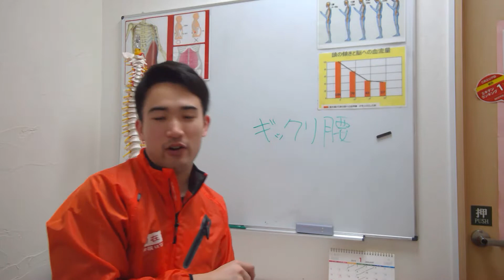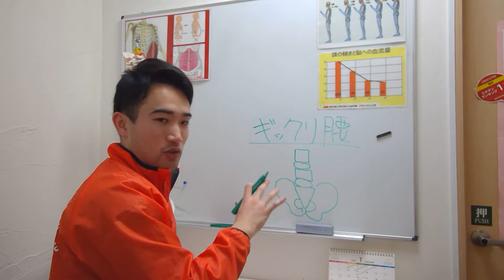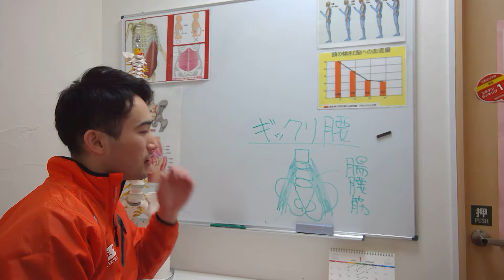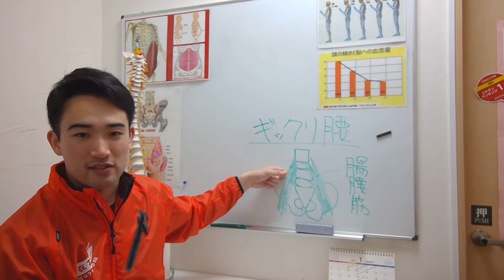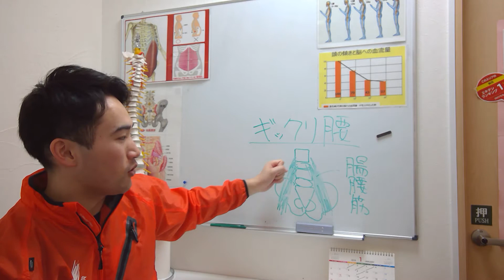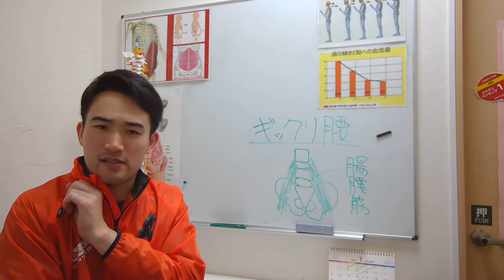【ギックリ腰 ぶり返す】福岡 篠栗 腰痛 自在な整骨院・はりきゅう院